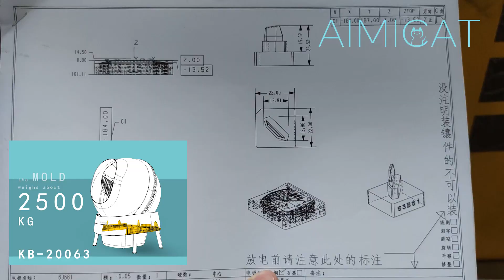How Aimicat is Made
At the end of September, we are finishing the molds. Here are some clips for the molds test by trial injection molding.